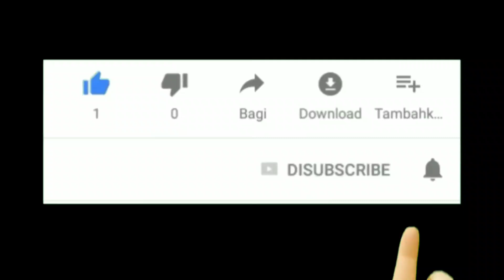65 Model Gamis Motif Simple & Setelan Long Tunik Terbaru Harga Terjangkau Cocok Dipakai Sehari-hari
Assalamu'alaikum..

Selamat datang kembali di channel Nafisa Tube, di kesempatan kali Ini saya membagikan 65 model gamis motif simple dan setelan Long Tunik terbaru 2020 cocok dipakai untuk ke segala acara formal ataupun non formal..

Untuk info lengkapnya kalian bisa langsung cek Instagram kami di @nafisa_tube atau bisa langsung chat admin untuk order, no WA nya sudah saya cantumkan di video ya, jadi usahakan nonton sampai selesai yaa..

Terima kasih..